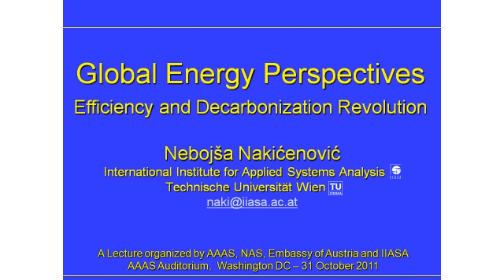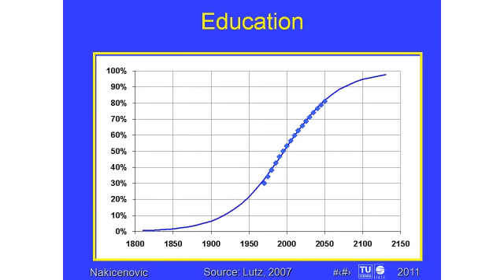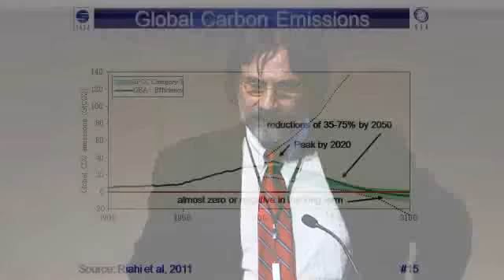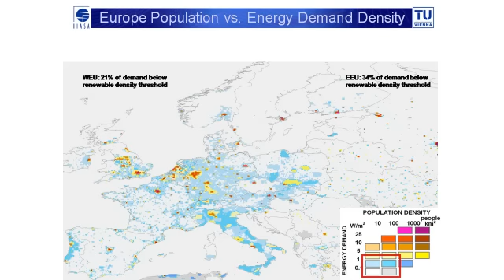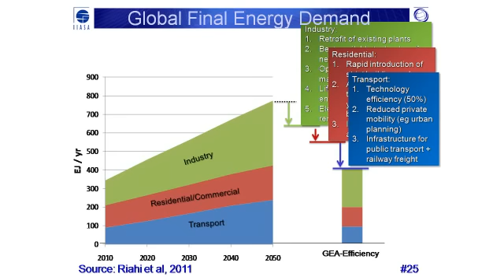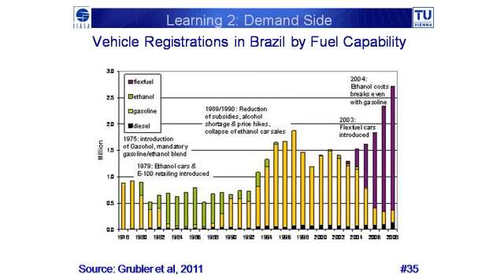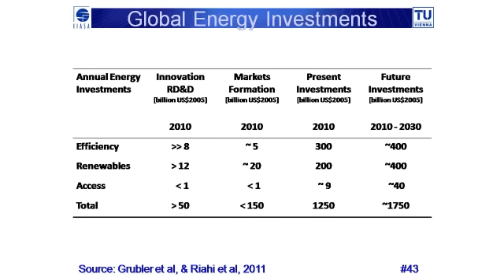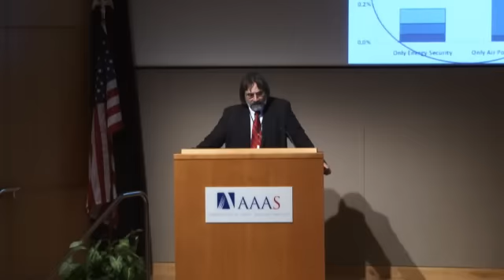Nebojsa Nakicenovic: Achieving Universal Energy Access - AAAS Oct 31 2011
Professor Nebojsa Nakicenovic, Deputy Director International Institute for Applied Systems Analysis  (IIASA), TU Vienna. "Achieving universal energy access". AAAS Washington, D.C. October 31 2011